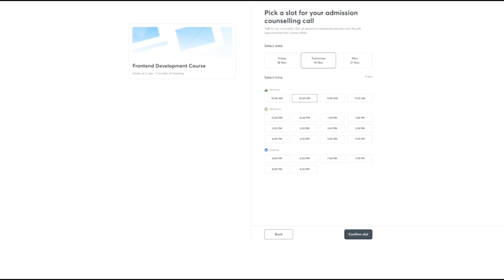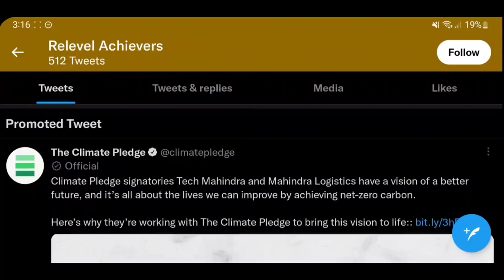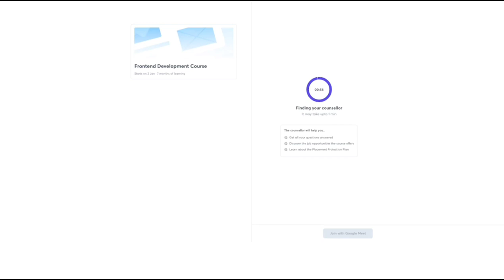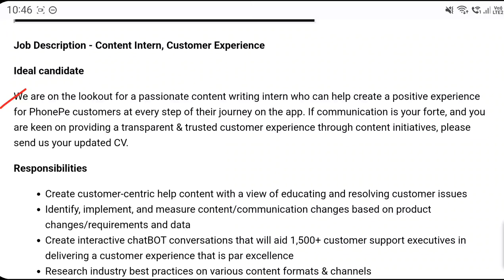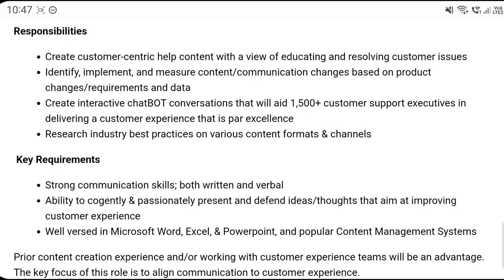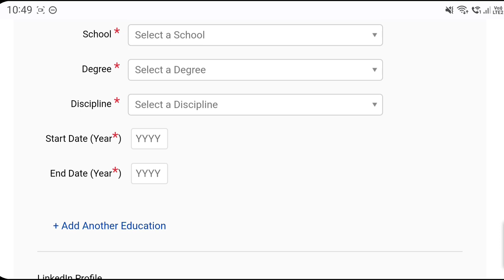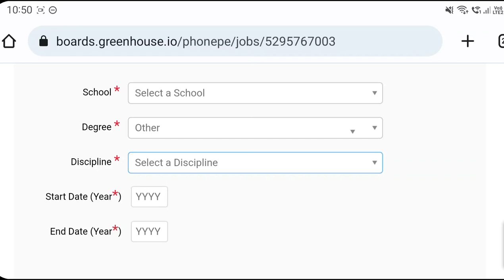Phonepe WFH Recruitment || Work From Home Jobs In Telugu || Jobs In Hyderabad |Latest Jobs In Telugu